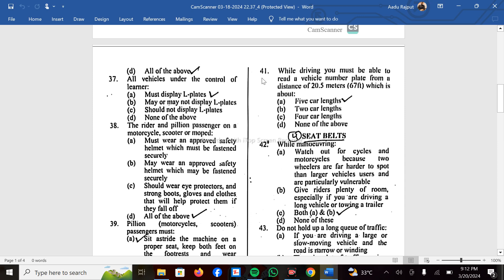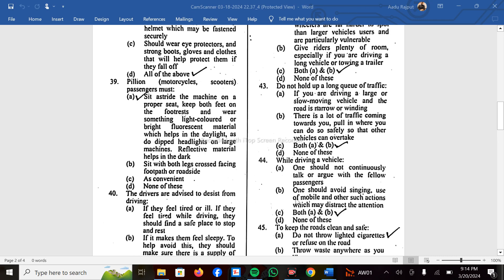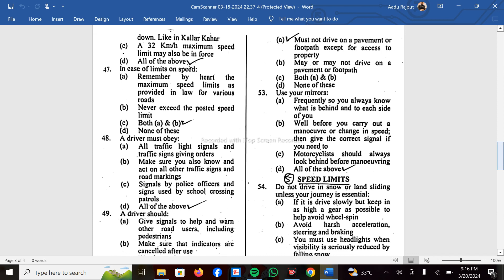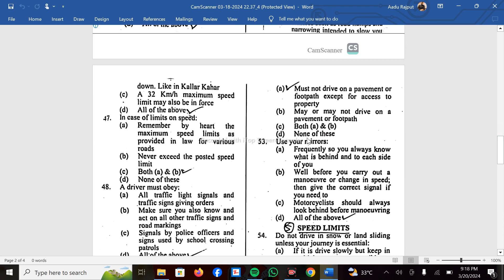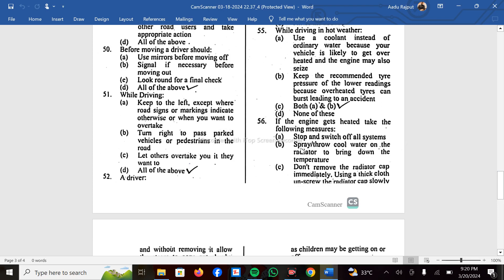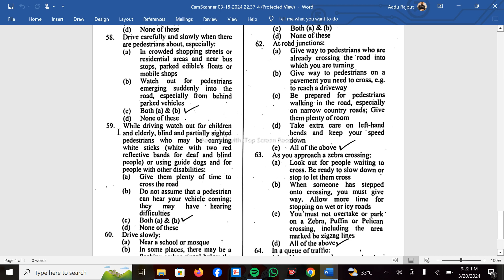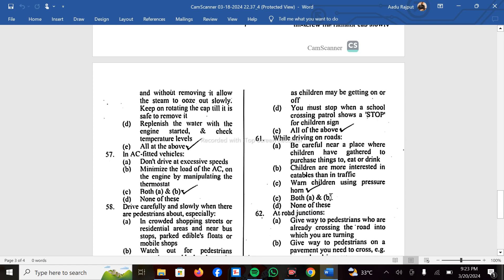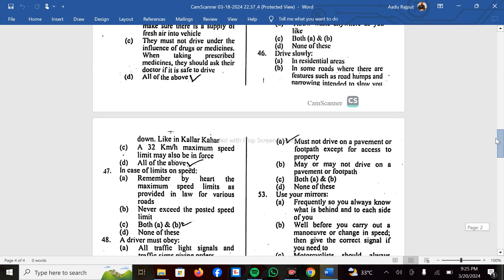Prepration For | MCQS| (41 To 64) | For All | Types Of Job | Must Watch |Learn_With_Rana_Aadi ...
Assalam-U-Alikum

Learn_With_Rana_Aadi
Prepare Yourself With | Rana Aadi |
Prepration For All Types Of | Federal And Povincial | Departement Jobs
My | Facebook | Account Is | Rana Muhammad Kaleem |
My | Instragram | Account Is | rana_muhammad_kaleem |

foryou,youtubevideosviral,prepration,prepareyourself,

Learn_With_Rana_Aadi Must Watch Complete Video